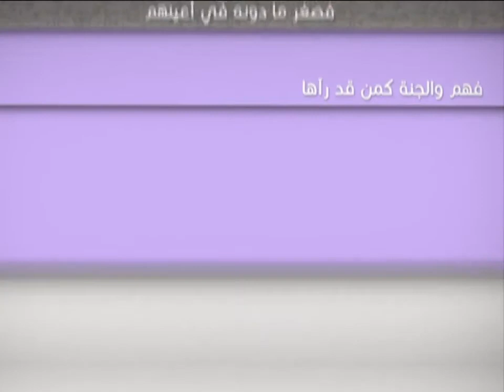العبقات - لمن تُزوّج بنتك؟ - آية الله الفقيه السيد محمد رضا الشيرازي رحمه الله